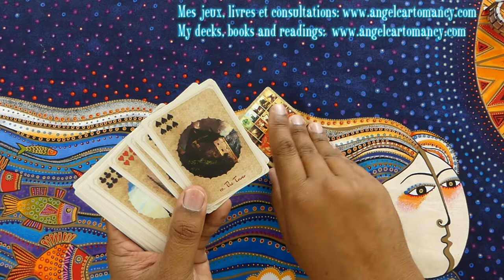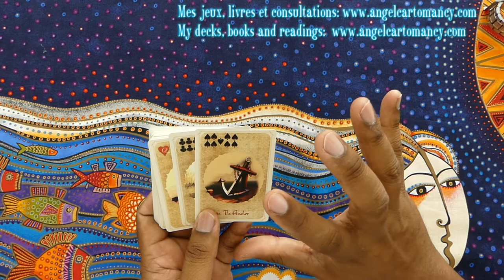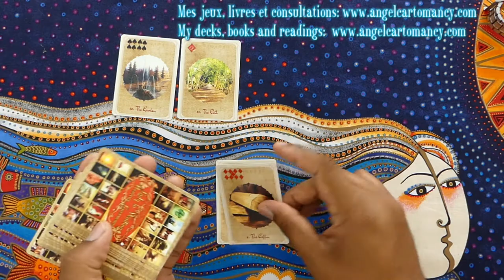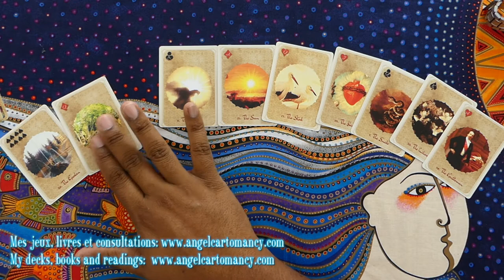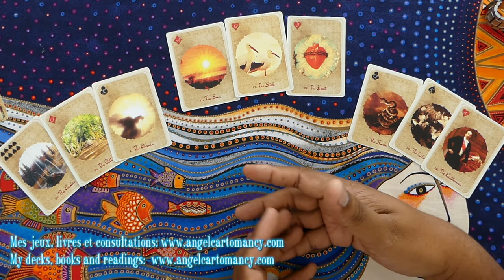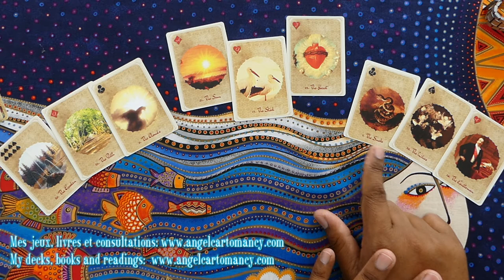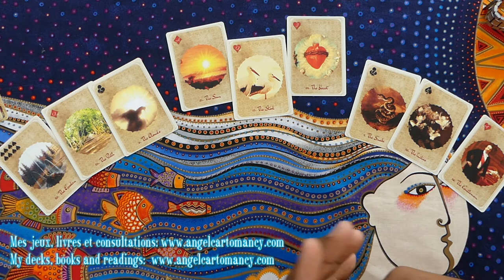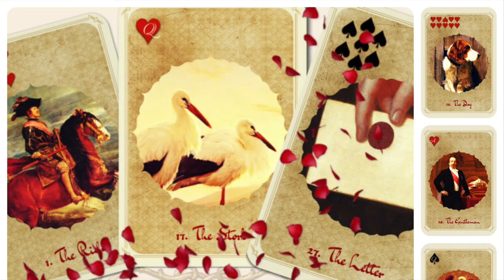Petit Lenormand | L’Ancre pour atteindre votre objectif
Je suis heureux de vous retrouvez sur cette nouvelle video du petit Lenormand où on parlera de la carte de l'Ancre.  Vous pourrez trouver mon jeu du Petit Lenormand que j'utilise dans ma video

Vous avez une question et vous voulez que fasse une voyance à ce sujet, pour sa veillez me contacter par mail à pour les tarifs et les reservation ou si vous parlez anglais voyer directement sur mon